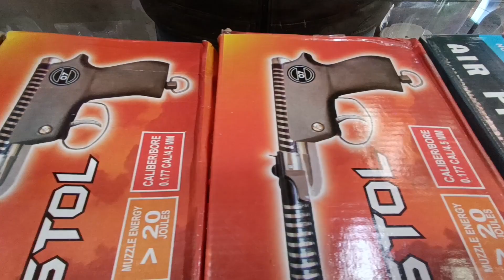air gun 007 thunder Nikhil full unboxing review Ajmer market